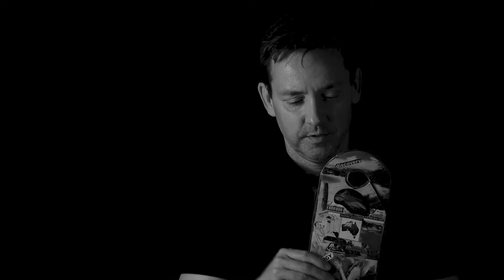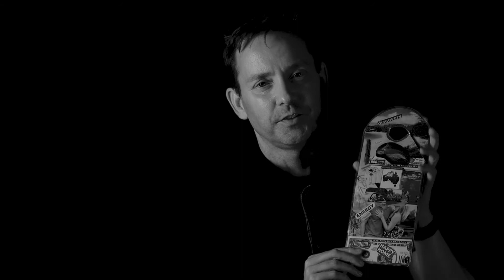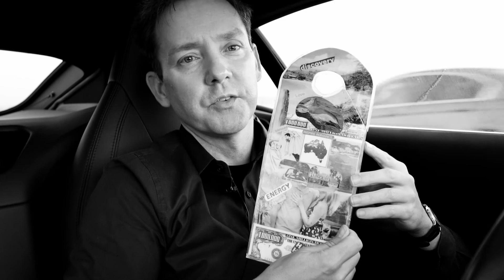VISION BOARD: How to make an EFFECTIVE VISION BOARD? (5 STEPS)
ESSENTIAL MATERIALS FOR VISION BOARD

This video outlines the 5 steps to make an effective VISION board.  It covers the premise behind why it works and a few key steps in making an EFFECTIVE  VISION BOARD.